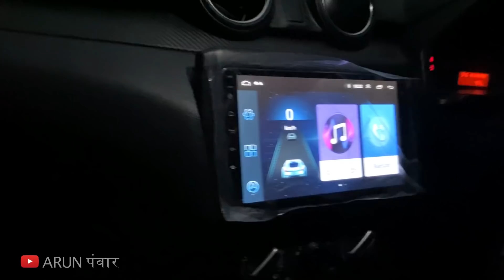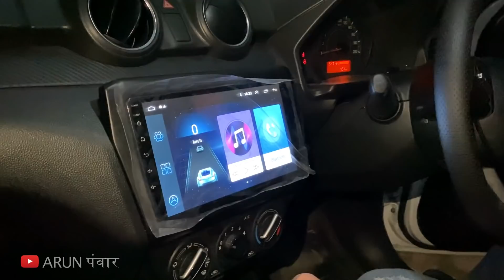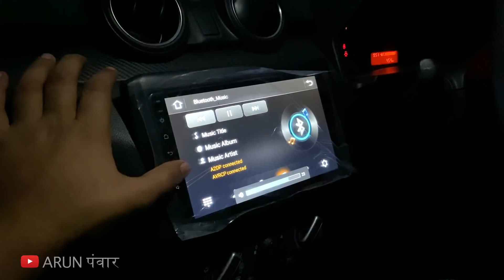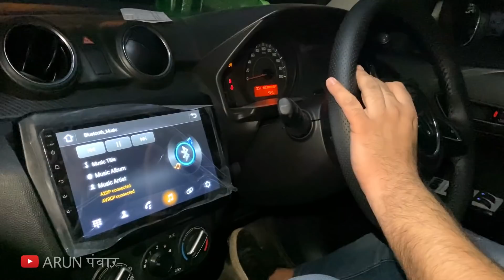वाह भाई! इतने सस्ते में Swift क्या से क्या बना दी : Base to TOP Swift 2020 Lxi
Watch in this video:
So now suppose, you've bought a base model Swift Petrol and now wanna update it to TOP accessories & look wise. So here's how much you would have to spend and what are the options available to you for the same. Hope you'll like it :)

Shop name: Rakha's Car Accessories
Address : 15/10158, Sunder Plaza, Abdul Aziz Road, Karol Bagh - 110005
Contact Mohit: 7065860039